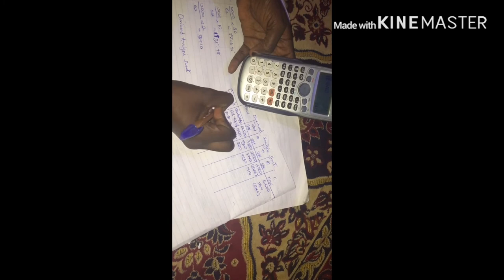Study with me vlog || Cost Accounting -Overheads Analysis Sheet || Ms Miya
Hi guys,
In today’s video I’m doing a study with me Vlog. Hope you enjoy it.

Guys if there’s a video you would like to do, either prank or a challenge, feel free to let me know.

Like why not😎